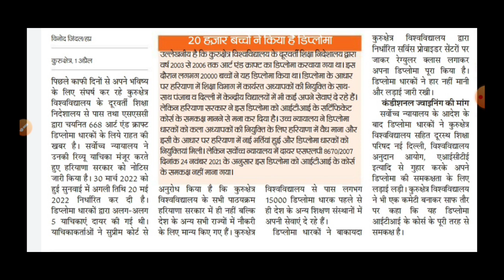Hssc Art and Craft Teacher | KUK Candidate's को मिली राहत | कडीशंनल Joining की मांग | सरकार को नोटिस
Hello Guys